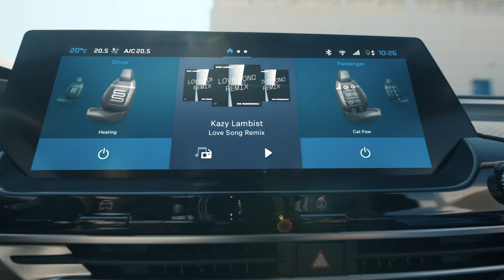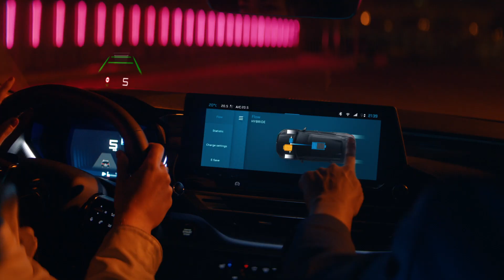Nouvelle Citroën C5 X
Belles routes ✅
Musique cool ✅

Lâcher prise ✅

Le film coche toutes les cases, la nouvelle Citroën C5 X aussi.
L’essence même du voyage!